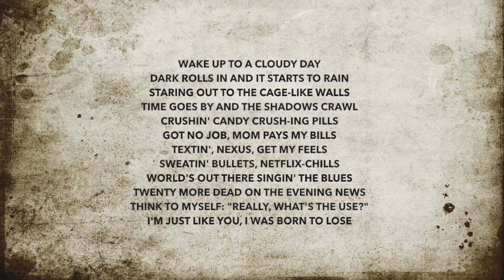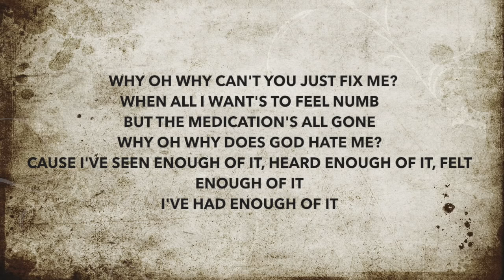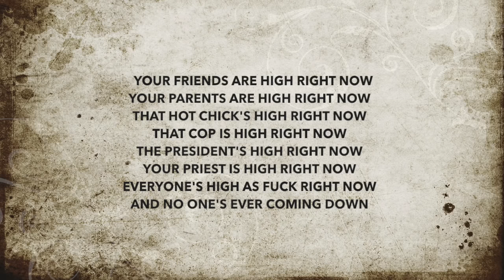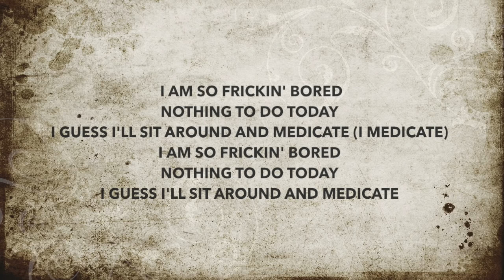Theory of a Deadman RX Lyrics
This video was made on Imovie to get it on youtube when it was quite new was forced to lower the sound a bit although some people prefer this version. Also I do not get monetised for this video because it is copyright but by the statistics I have seen what it would be worth in advertising wise.

Theory of a deadman RX Lyrics 2017. Disclaimer Theory of a deadman history of Violence link below (Manger =p)

When you hear this song comment we Will remember Henriques Dias Milao Caceres (Spaniard) Henriques has not been found but the Rodrigues's have been found and now one more now seen so when you see this think of Solomon Nunes Carvalho through others we find Garcia and can we get a k From Kiefer and the moment we go cinema and in the First Omen credits we see Delgado and now that Medina of Marrakesh has been done for if we face Inquisition memory for they do not know it's our destiny Then at the other day at the Bar a guy mentions the inquisition and I believe I found one of the Israelites descendants=p

I think I found why Henriques had Milao in his surname because there is the Alcantara bridge built by the Romans in Caceres.